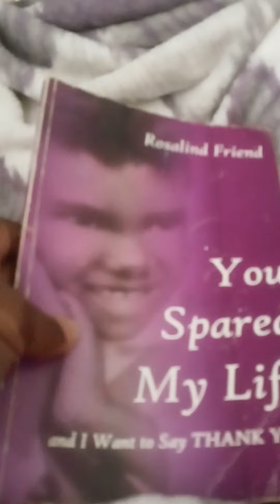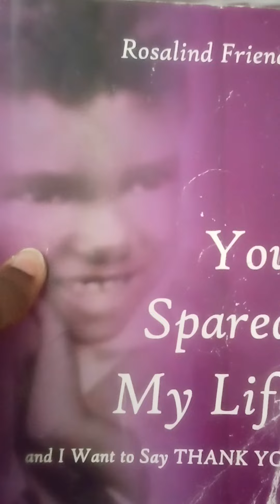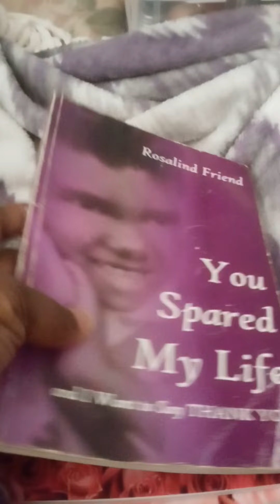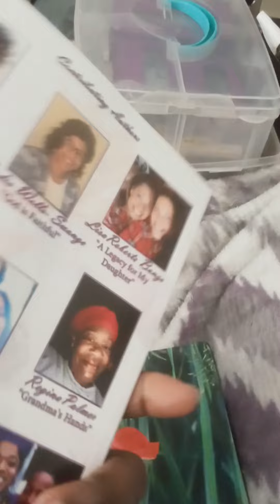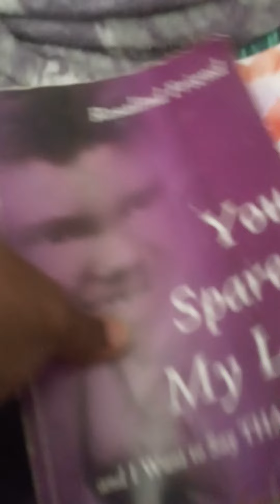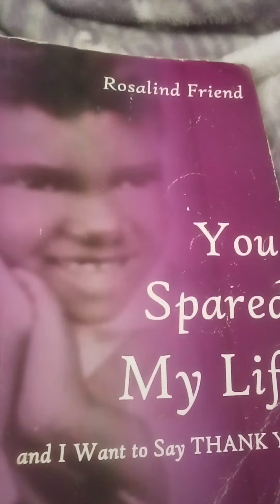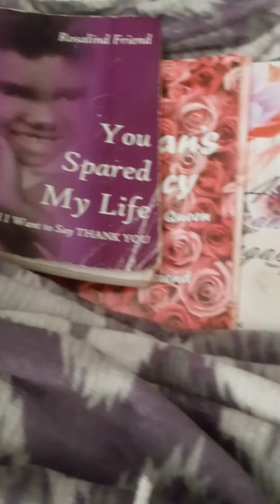What a blessing